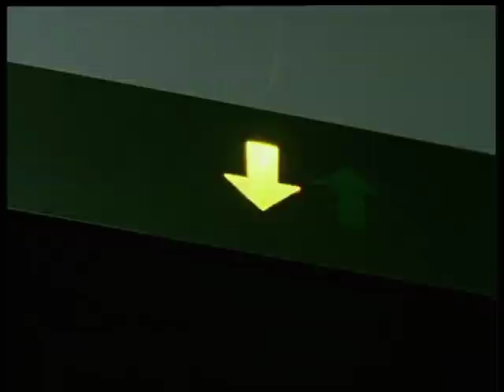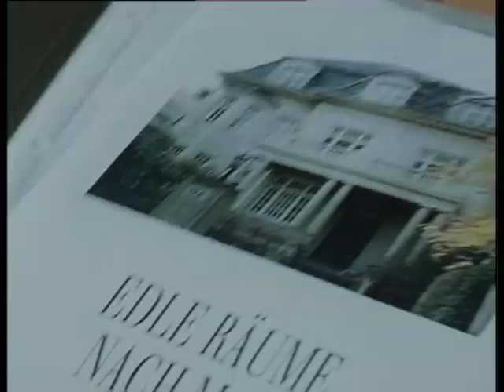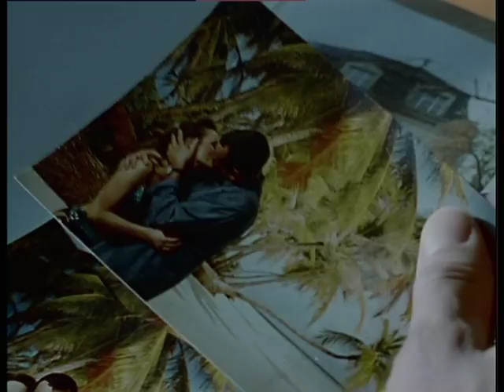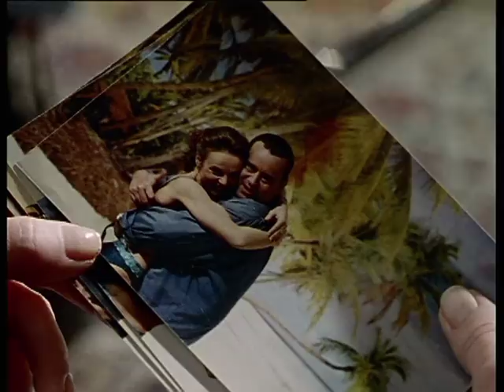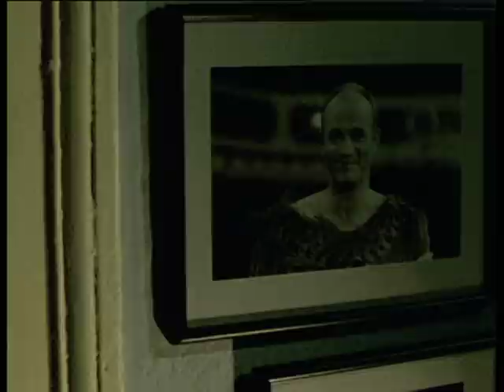Faust, Staffel 3, Folge 4: Nachtwache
Eine junge, sehr reiche Frau stirbt vor der Durchführung einer plastischen Operation. Ihr Neffe, der Alleinerbe, erstattet Anzeige, weil er vermutet, dass sie ermordet wurde. Faust wird mit Hilfe der Klinikchefin, die um seine wahre Identität weiß, Aushilfspfleger in dem Privatkrankenhaus.

Faust: Kommissar Faust ermittelt auf dem Hamburger Kiez und geht dabei auf ungewöhnliche Art vor: Er schlüpft in verschiedene Rollen und arbeitet grundsätzlich verdeckt. Ob als Zirkusclown, Taxifahrer, Fahrradkurier oder in einer Drückerkolonne – Faust löst alle Fälle.